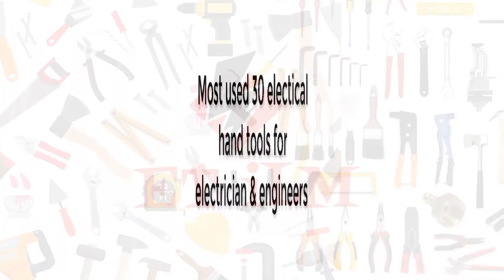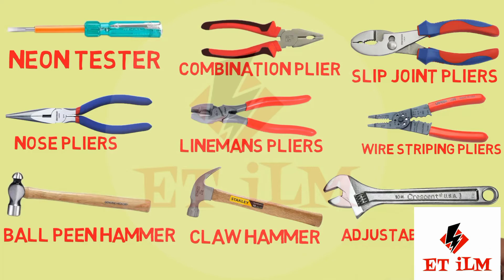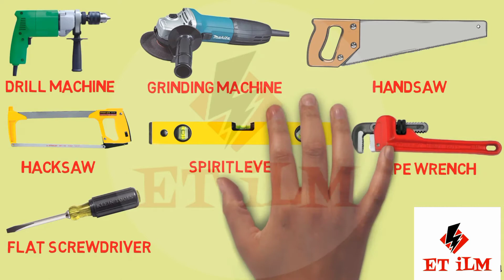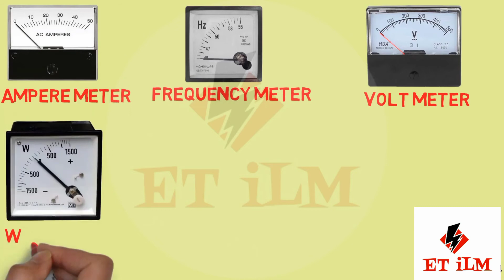Electrical Tools and Equipment | Electrical tools Name & Picture | Basic Electrical tools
In this video, I’ll show you Electrical Tools and Equipment | Hand tools | tools Name and Picture | Basic tools | ET iLM Enjoy!

type of switch
electrical panel equipment,
electrical equipment repair,
electrical equipment repair training,
electrical equipment revit family,
electrical equipment should be unplugged by pulling on the cord,
electrical equipment safety regulation 2016,
electrical substation equipment,
electrical safety medical equipment,
medical equipment electrical safety testing,
service equipment electrical,
electrical equipment tamil,
electrical equipment tester,
electrical equipment to connect to the electrical grid,
electrical equipment testing and commissioning,
electrical equipment training,
electrical equipment that produce useful heat,
electrical equipment toolbox talk,
electrical equipment useful life,
electrical equipment used in hydro power plant,
electrical equipment used in water treatment plant,
electrical equipment used in kitchen,
electrical equipment used in industry,
electrical equipment used in housekeeping,
electrical equipment used in cement plant,
electrical equipment used in house,
electrical equipment vault,
electrical equipment wholesalers,
electrical equipment working clearances,
maintenance of electrical equipment 22625,
class 2 electrical equipment
electric brad nailer
best electric power washer
circuit breaker finder
ryobi 2000 psi pressure washer
electric hand planer
portable electric drill
sun joe power washer
wire puller
electric die grinder
electric wrench
best cordless screwdriver
harbor freight tile saw
fish wire
bosch electric screwdriver
chicago electric miter saw
milwaukee electric ratchet
dewalt electric chainsaw
electric shears
sun joe electric pressure washer
snow joe cordless snow shovel
best electric pressure washer 2020
ryobi electric chainsaw
greenworks electric pressure washer
karcher electric pressure washer
electrical pliers
electric hacksaw
electric drill set
bosch ixo cordless screwdriver
cordless ratchet wrench
ryobi 2300 psi pressure washer
carpet stapler
homdox pressure washer
most powerful electric pressure washer
electric wood planer
small electric saw for cutting wood
drill screwdriver
chrome plug sockets
kobalt 80v chainsaw
milwaukee electric chainsaw
electric ratchet wrench
home depot multimeter
ryobi ry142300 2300 psi brushless electric pressure washer
small electric saw
electric hand drill
electric hammer drill
ryobi 1900 psi pressure washer
zezzo wire mag puller
electric circular saw
best electric power washer 2020
makita electric lawn mower
milwaukee cordless screwdriver
electrical hand tools
mini electric screwdriver
electric grinder tool
cordless screwdriver drill
portland 1750 psi pressure washer
electric impact
portland electric pressure washer
milwaukee electric screwdriver
electrician wire stripping tool
small power washer
electric scraper
electric metal shears
copper wire stripping machine
snap on electric ratchet
electric grinder machine
best cordless ratchet
portland electric pole saw
hammer electric
battery operated screwdriver
greenworks pressure washer 2000
electric engraver
blue clean power washer
electrical testers
double sockets
electrical crimping tool
mirka deros sander
electric needle scaler
wowstick 1f pro
electric socket wrench
electric hammer chisel
dewalt electric pressure washer
electrical testing tools
black and decker electric screwdriver
electric mitre saw
battery powered screwdriver
breaker hammer
what is resistance in urdu,
what is resistance voltage and current
electrical equipment repair,
electrical equipment name,
electrical equipment safety,
electrical equipment installation,
electrical equipment symbols,
electrical equipment names and pictures

ABOUT MY CHANNEL:
Hi! I’m { Asad Ali Janjua }. On my channel, you will find { ET iLM }. I love
sharing [ Electrical related video ] with you guys as I experience them myself.
                                                                                                       Thanks

type of tools in workshop
all type of tools